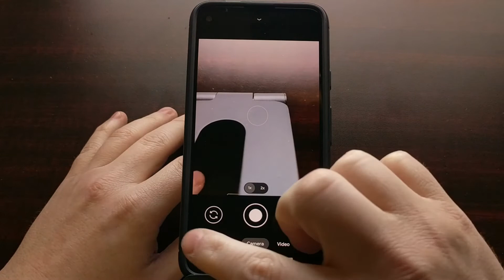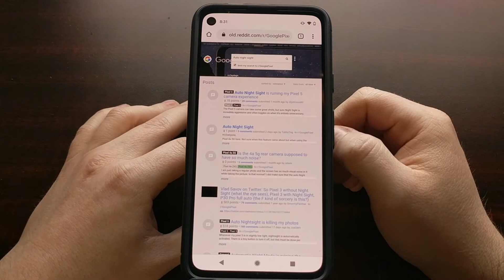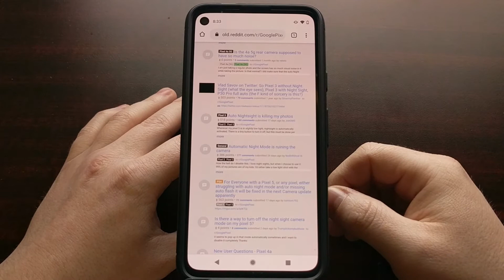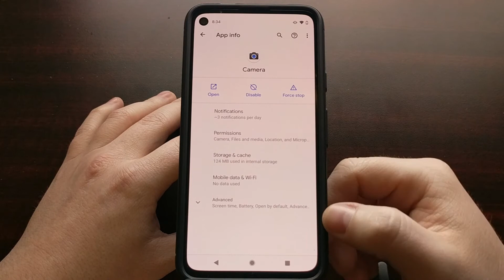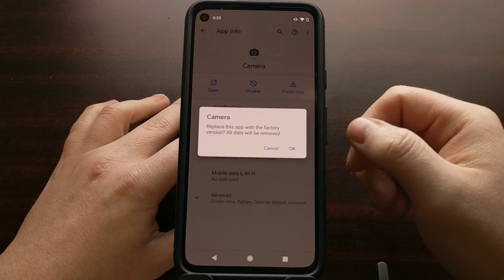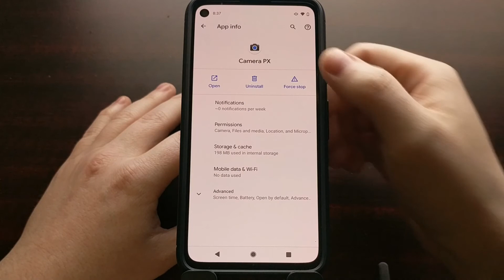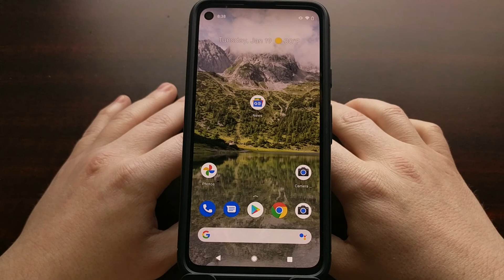How to Remove Google Camera Auto Night Sight Feature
UPDATE: Latest Google Camera app update added a toggle to disable this feature

1. Intro [00:00]
2. Downgrade the Google Camera app [03:45]
3. Try the GCam port of Camera PX [06:02]

Sometime over the last few months, Google has rolled out a new update to its camera application for the Pixel smartphones. This update changed the way Night Sight mode worked on the Google Camera.

Instead of having to manually change the app over to Night Sight mode, some Pixel smartphones are actually trying to detect whether or not you will want to enable the feature yourself (or maybe it's trying to detect when it thinks your photos will benefit from the feature).

Either way, some Pixel 4a 5G and Pixel 5 owners are now noticing the Google Camera Night Sight mode is sometimes being enabled by default when they open the camera.

Of course, we always have the ability to disable this by tapping a button in the viewfinder. But the Google Pixel excels in being able to snap quick photos that just turn out great. So this change has absolutely ruined the photo experience for some people.

Sadly, Google has yet to add a way to disable Auto Night Sight in the Google Camera app. Instead, I want to show you a couple of workarounds that can help you fix that recent change. One is by downgrading the camera application to a version before the change was implemented.

The other is to use a popular Google Camera port called Camera PX.